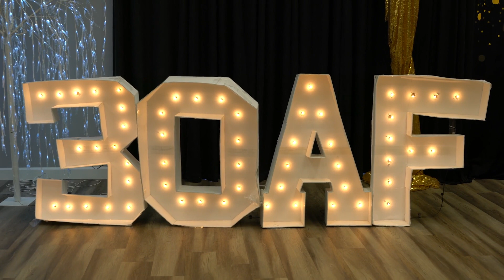Lexie's 30th Birthday Celebration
Here's a film captured of a 30th birthday celebration. Check it out!